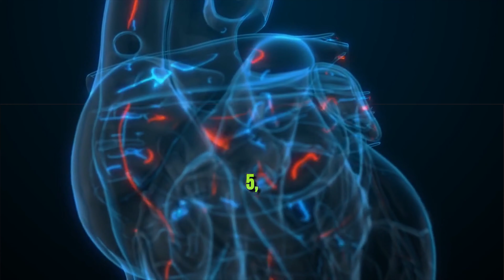𝗟𝗲𝗺𝗼𝗻 𝗪𝗮𝘁𝗲𝗿 𝗠𝗮𝗴𝗶𝗰 𝟭𝟬 𝗨𝗻𝗲𝘅𝗽𝗲𝗰𝘁𝗲𝗱 𝗕𝗲𝗻𝗲𝗳𝗶𝘁𝘀 𝗬𝗼𝘂 𝗡𝗲𝗲𝗱 𝘁𝗼 𝗞𝗻𝗼𝘄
Welcome to Vaximcure - your ultimate destination for all things health, wellness, and fitness! Join us on a journey towards a healthier, happier you as we explore the latest trends, expert advice, and practical tips for living your best life. From nutrition and exercise to mental health and self-care, our channel offers a wealth of resources to help you achieve your wellness goals.

Get ready to discover the enchanting world of lemon benefits like never before in our latest viral video, "Lemon Water Magic: 10 Unexpected Benefits You Need to Know." Dive into the extraordinary realm of lemon benefits as we unveil 10 surprising ways lemon water can transform your health and vitality. From boosting immunity to promoting weight loss, lemon benefits are truly magical. Join us as we delve deep into the wonders of lemon benefits and uncover the secrets to unlocking their full potential. Don't miss out on this enlightening journey as we explore the countless ways lemon benefits can elevate your well-being and invigorate your life. Tune in now and prepare to be amazed by the awe-inspiring power of lemon benefits!